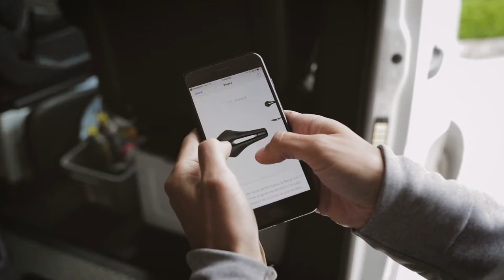Find your Perfect Match - Kate Courtney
Use our simple online tool to 'Find Your Perfect Match' just like World Champion Kate Courtney of SCOTT-Sram